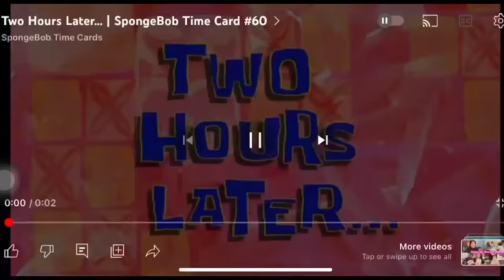Wallet Chori Hogaya | Fatima Rone Lag Gyi | Chori Kisne Ki Thi? | Malik Waqar VLOG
In today's video, I am sharing a very unfortunate and scary experience that happened to me recently - my wallet was stolen & my wife Fatima was also deeply affected by the incident and started crying